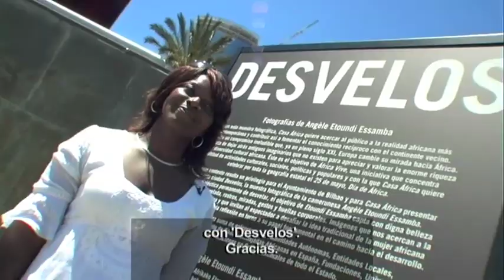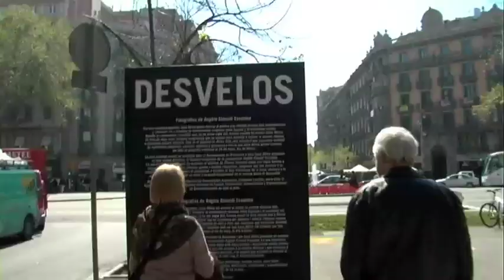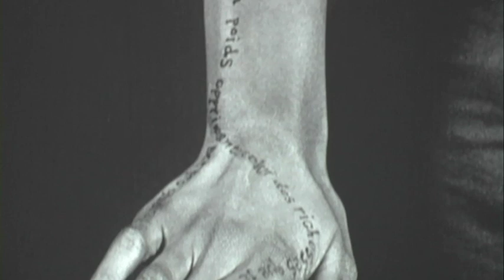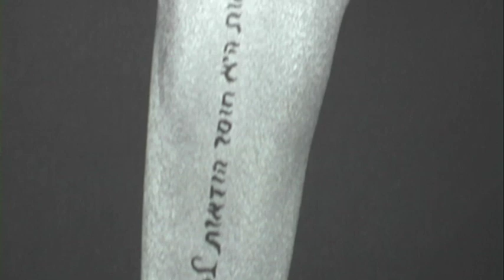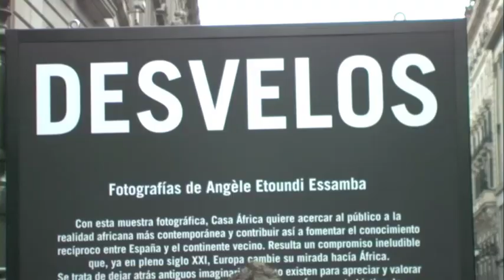Exposición 'Desvelos', de Angèle Etoundi Essamba, en África Vive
La exposición 'Desvelos' itineró durante 2010 por las ciudades de Barcelona, Madrid y Bilbao en el marco de África Vive. Las muestras, que en esta ocasión se realizaronal aire libre y mediante monolitos gigantes, presentan parte de la obra de Angèle Etoundi Essamba, realizada en la isla de Zanzíbar.

África Vive es una iniciativa de Casa África cuyo objetivo es mejorar el conocimiento del continente vecino en nuestro país con un centenar de actividades que tuvieron lugar en torno al Día de África, el 25 de mayo. Actividades que pretenden mostrar lo que ya es un hecho: que África y España están cada vez más cerca.